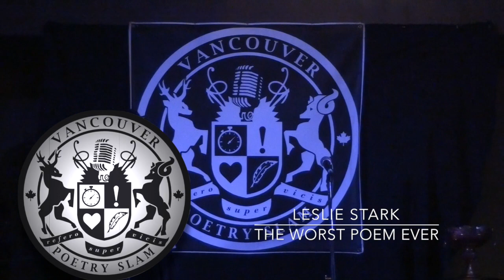Leslie Stark - The Worst Poem Ever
Leslie Stark competed in the Women of the World Poetry Slam Finals on January 24th, 2018 at the Vancouver Poetry Slam. This is Leslie's poem The Worst Poem Ever